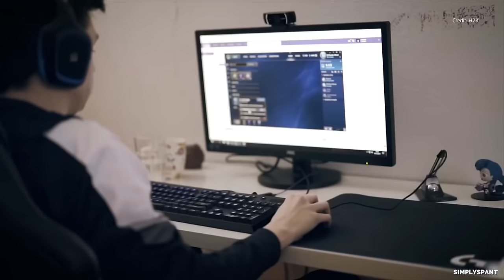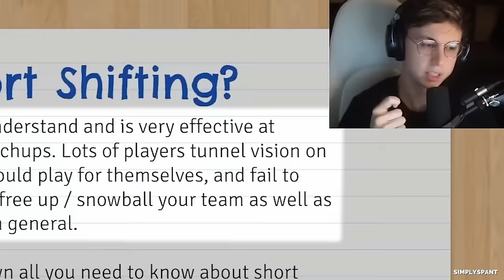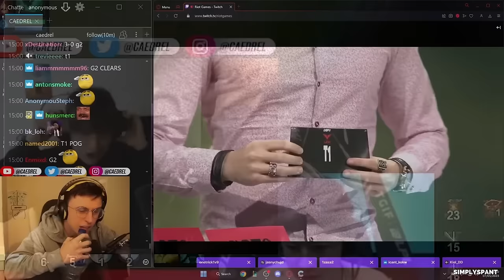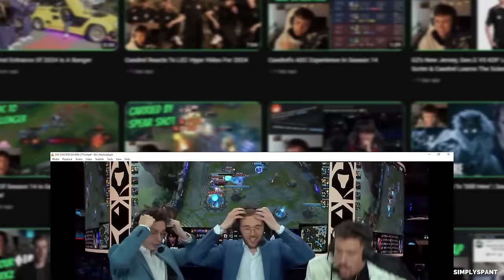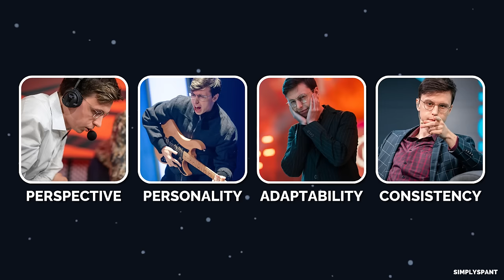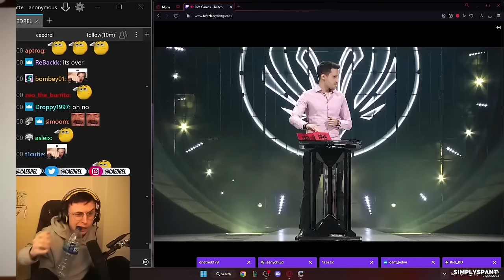The GENIUS Behind CAEDREL'S Success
▶ *Open Me* ◀

*This Week's Good News:* Proverbs 3:35
"The wise inherit honor, but fools get only shame."
If you are feeling desperate or in need, call *988* or visit
We can prevent this together.
This video is about Caedrel, a player who used to play for
GiantX Esports in the LEC and is now signed to FNATIC for
costreaming the LEC 2024.
*Featured Creators:* @fnatic @GIANTXLEAGUEOFLEGENDS
*All 2024 Featured Music:*
Isaiah 41:10
Have a wonderful day \(@^0^@)/